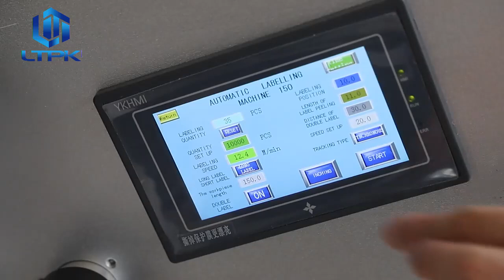LT-170 Scratch Card Flat Surface Bottle Pouch Automatic Labeling Sticking Machine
Description：
This one is the assembly labeling machine which can work with the conveyor belt and realize automatic production or work as the single-alone operation machine.It is suitable for labeling stickers on flat surface like book,box,pouch bags.